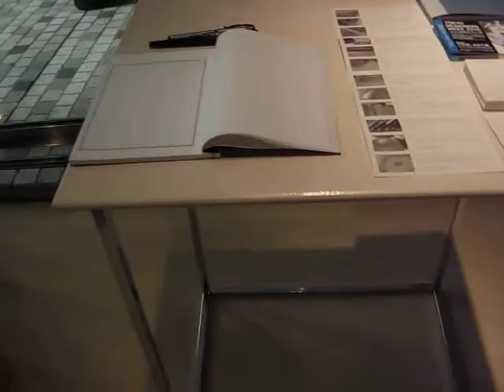Tokyo Art & Craft exhibition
LEXUS Art Craft Edo Kiriko Oke Bekko Kumihimo Tankin Suzu Nihon-ga fountain pen